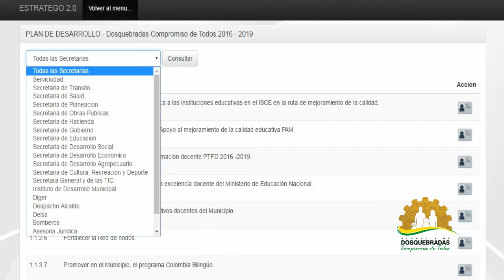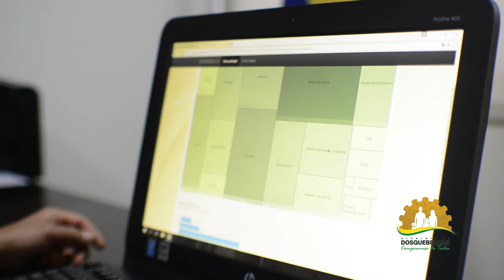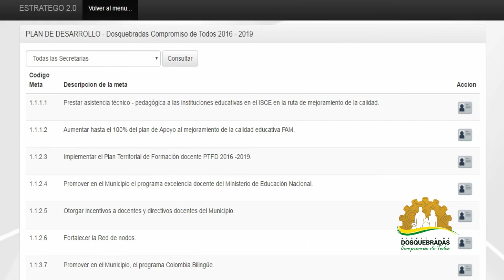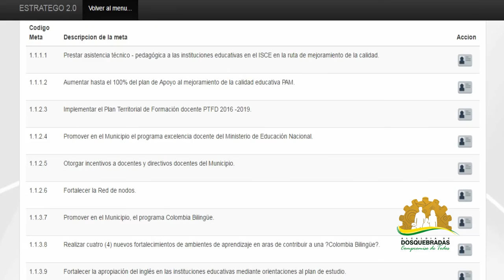COMPROMISO DE TODOS 03 DICIEMBRE 2016